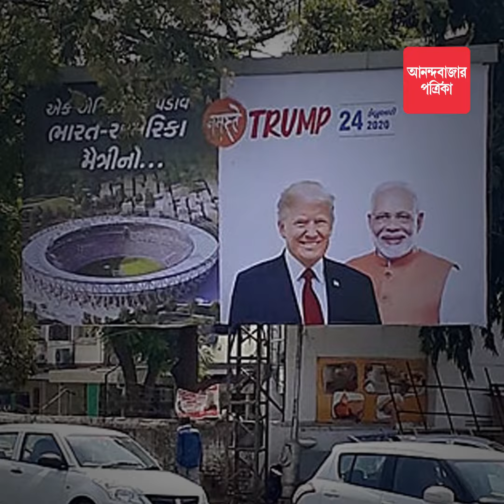Motera stadium: World's largest cricket stadium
বিশ্বের বৃহত্তম ক্রিকেট স্টেডিয়াম এ বার ভারতে